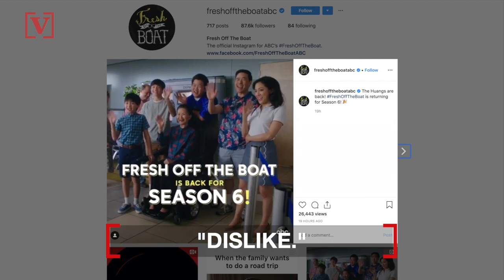Constance Wu Apologizes for Expletive-Laden Tirade After FOTB's Renewal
In a new statement, Constance Wu explains why she was so upset after ABC announced the renewal of her show "Fresh Off the Boat." Nathan Rousseau Smith has the story.